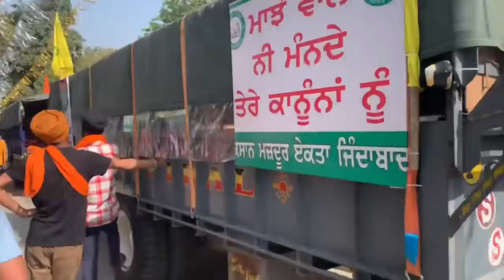yatra sri Anandpur sahib (part 1)26/03/2021